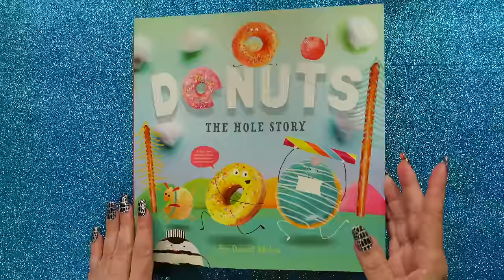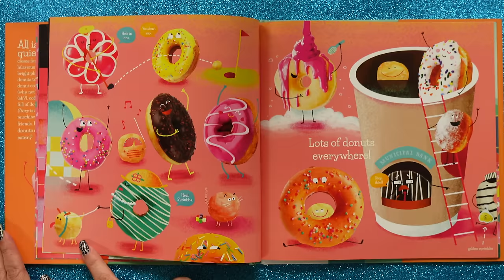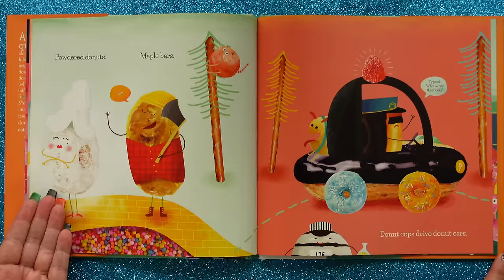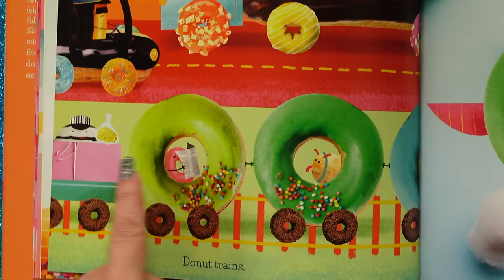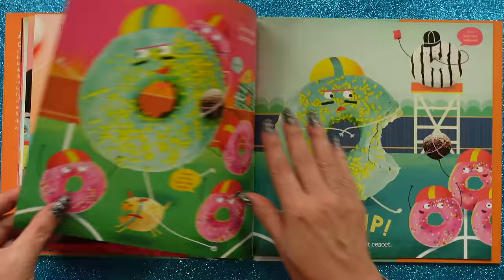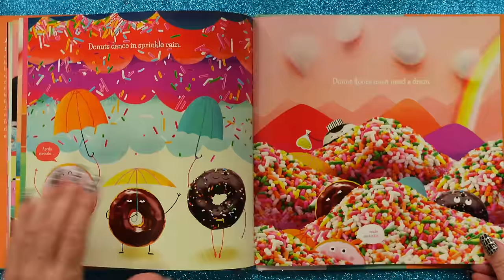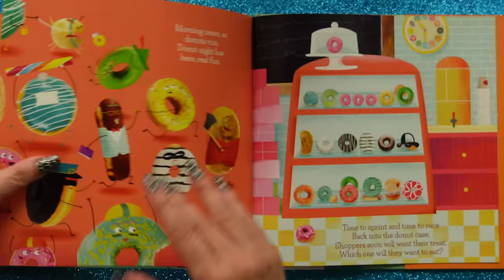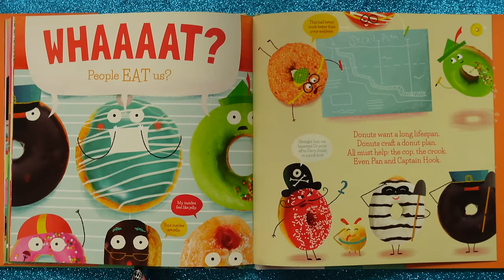DONUTS: The HOLE Story 🤣 Funny Read Aloud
DONUTS: The HOLE Story 🤣 Funny Read Aloud 🍩  It's the Secret Life of Donuts EXPOSED! Find out what the sweet treats do after bakery doors close! Meet Pirate Donuts and Dog Donuts and Cops & Robbers Donuts! KidTime StoryTime is reading this wacky story...with a surprise ending!

Published by Familius & written by David Miles, who writes books and eats donuts and writes books about eating donuts.